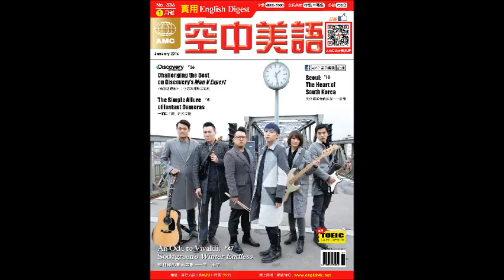2016年01月號Unit8-2【《專家速成班》：小蝦米挑戰大鯨魚】 課文講解